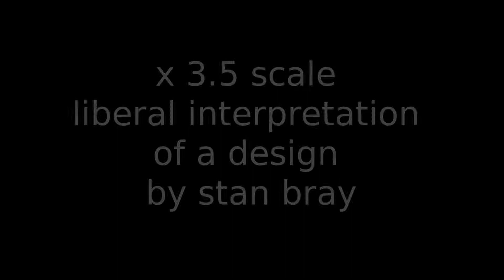Uniflow Steam Engine Finished and Running on Air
My completed uniflow steam engine running on a small air compressor. It will run on steam in due course.
The engine has a cylinder bore of 35mm. It is a x 3.5 scale interpretation of a design by Stan Bray but it has been adapted and the visual aspects and much of the layout are my own.
Because the cast iron piston is long and heavy the engine dances around while it is running despite being mounted on the heavy oak base, so when it is in use the steel and rubber feet will have to be removed and the base fixed to my bench.